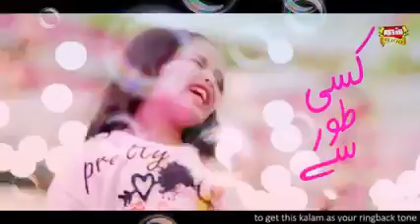Mandi chalo song